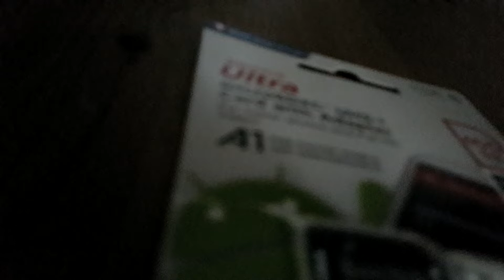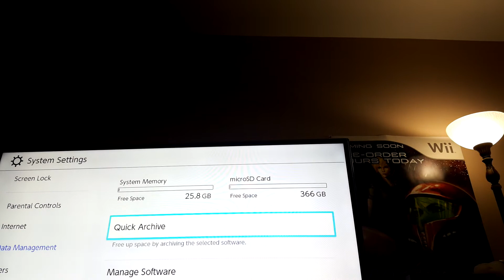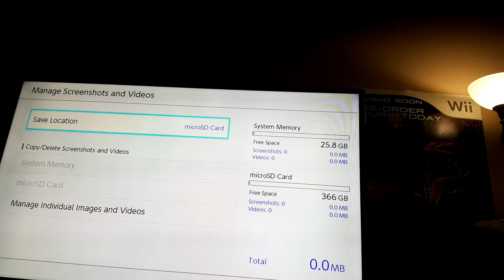Nintendo switch sd card upgraded 120fps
My new SD card upgrade.